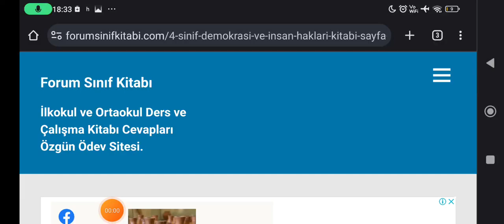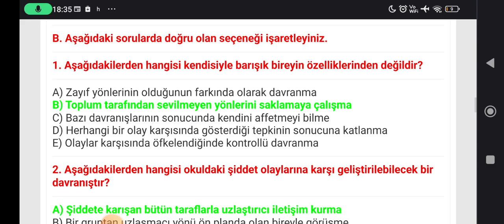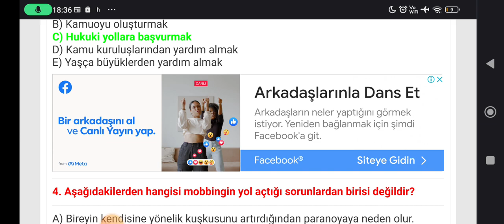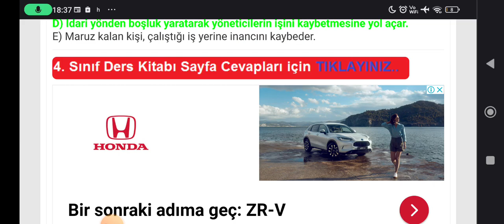4. Sınıf Demokrasi ve İnsan Hakları Kitabı Sayfa 130 ATA Yayıncılık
4. Sınıf Demokrasi ve İnsan Hakları Kitabı 5. Ünite Tema Sonu Değerlendirme Çalışmaları Cevapları Sayfa  130

İlkokul 4. Sınıf Demokrasi İnsan Hakları ATA Yayıncılık Ders Kitabı Sayfa ve Metin Cevapları için TIKLAYINIZ.